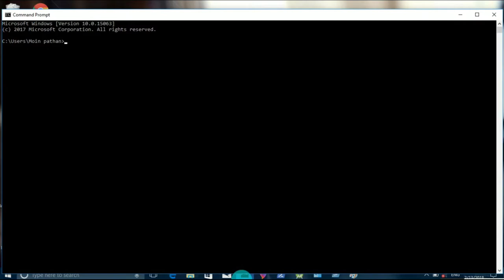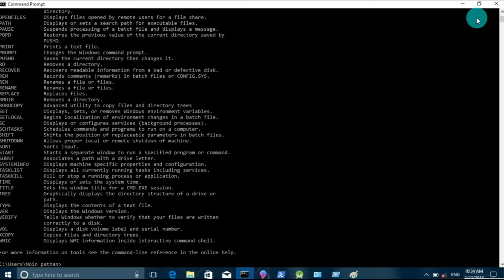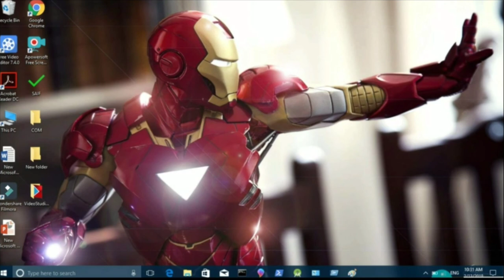What is Command Prompt | Top 3 Coolest Tricks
Hello everyone and in this video I will show you how you can use Command Prompt and top command prompt trick in Hindi So enjoy the Video and Don't Forgot to like and share the video to your friends and also subscribe the channel.